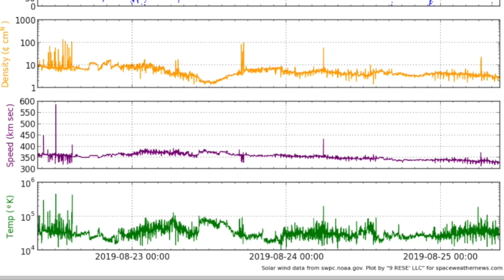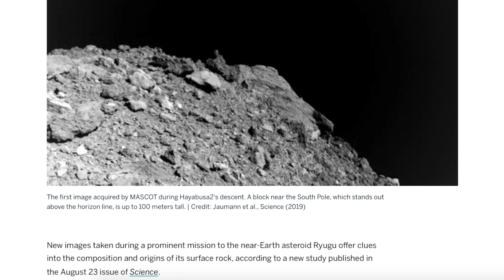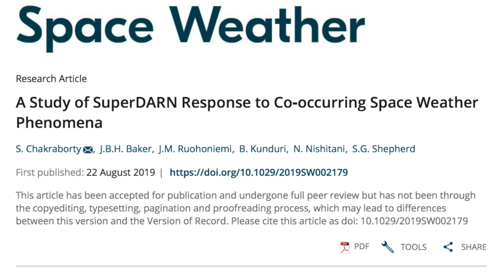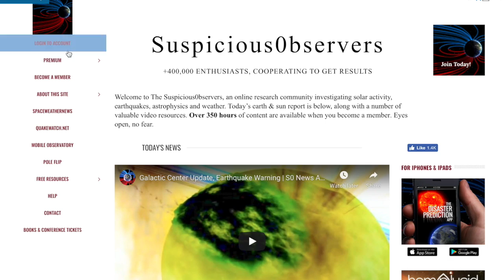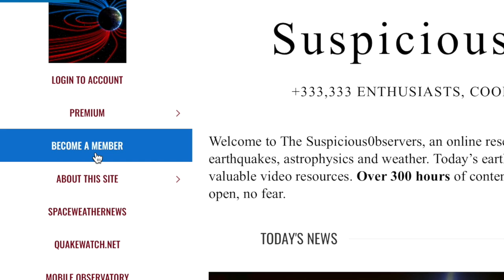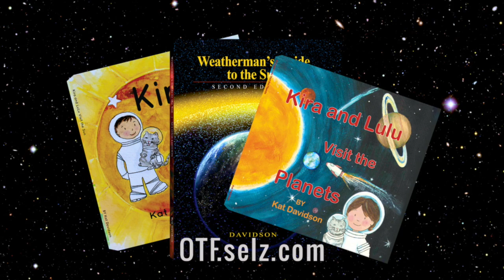Coronal Holes, Solar Forcing, Jet Patterns | S0 News Aug.25.2019